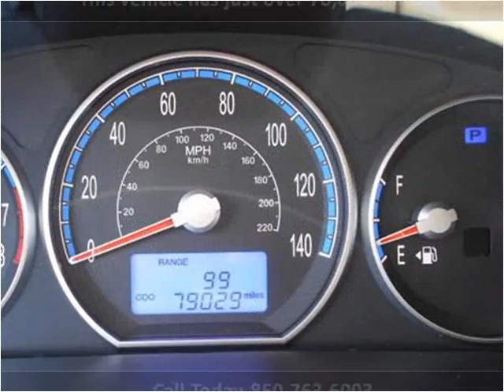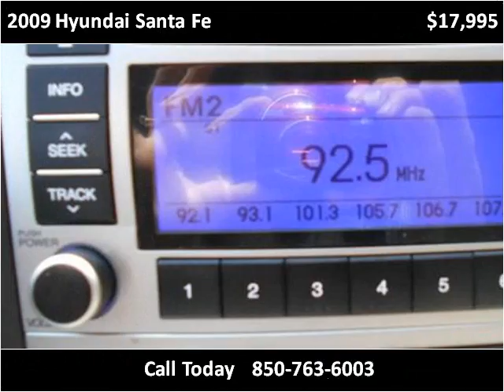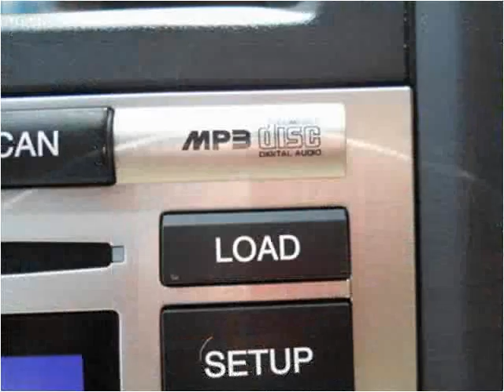2009 Hyundai Santa Fe Used Cars Panama City FL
This 2009 Hyundai Santa Fe is available from EJ's Auto World.